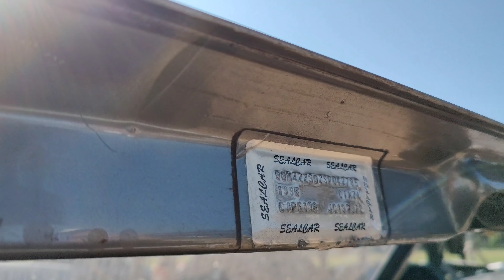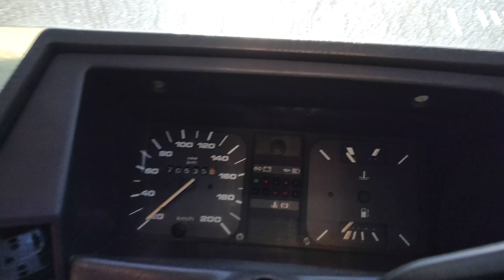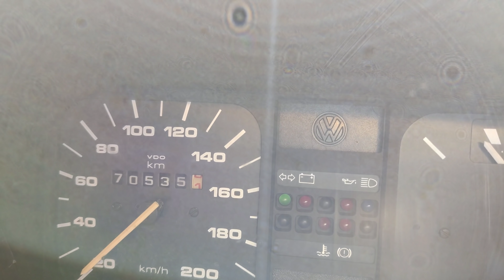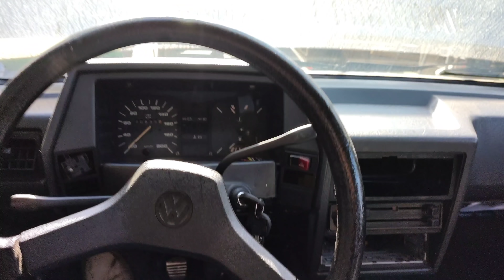VW PARATI CL 1.8 1995 SUCATA DE LEILÃO - MOTOR NOVO 🚙 SERÁ QUE FUNCIONOU ?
VW PARATI CL 1.8 1995 SUCATA - MOTOR 0 KM 🚙 SERÁ QUE FUNCIONOU
COMÉRCIO DE PEÇAS USADAS